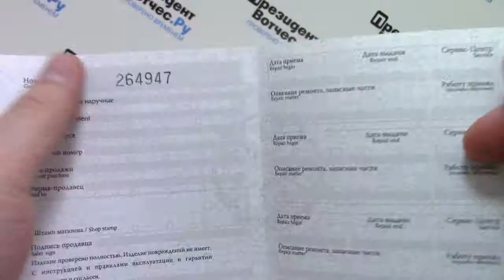Часы Orient UBUG005W [FUBUG005W0] - видео обзор от PresidentWatches.Ru